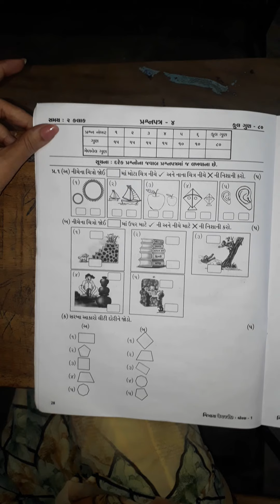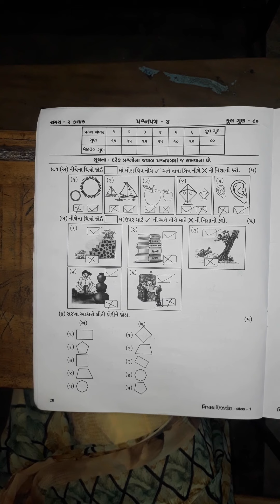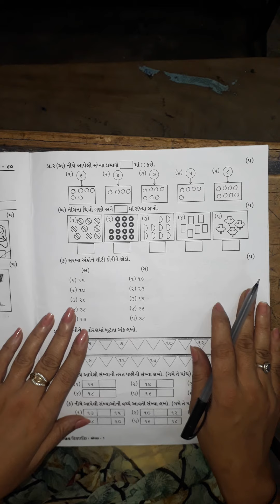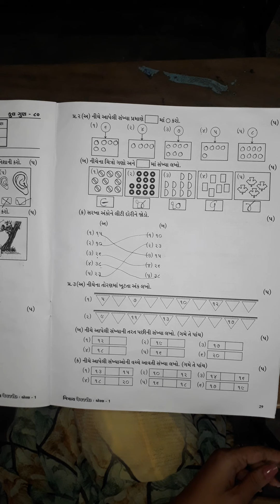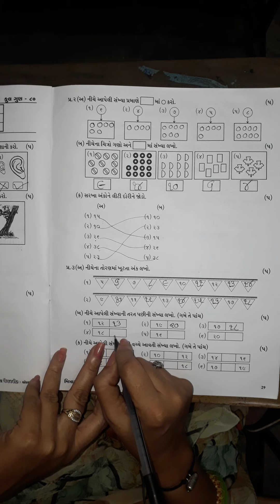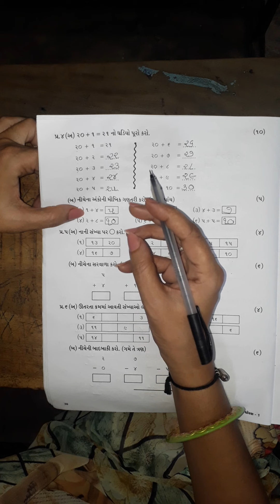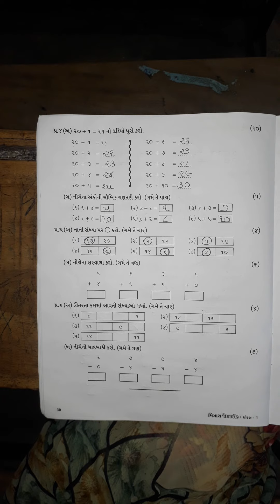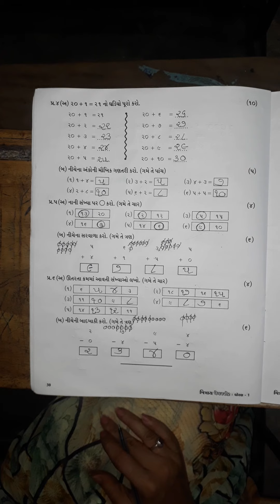STD 1 MATHS